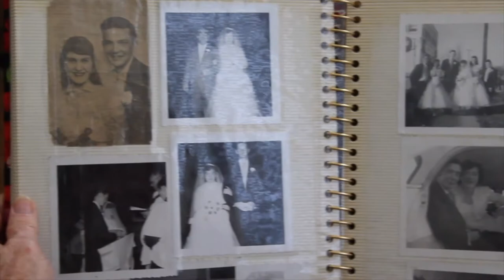Lonely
Jaide Couvillion 1 minute film for AWS4M. J. Owchar teacher